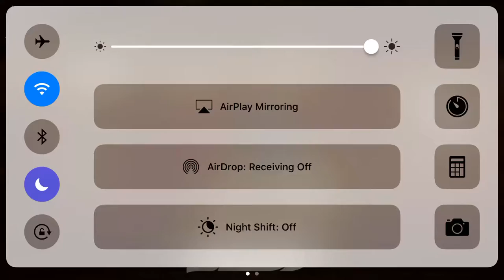The wolf (game)